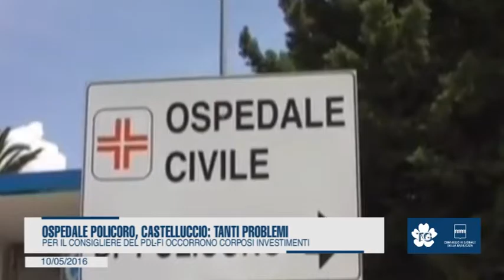OSPEDALE POLICORO, CASTELLUCCIO: TANTI PROBLEMI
Per il consigliere del Pdl-Fi: occorrono corposi interventi